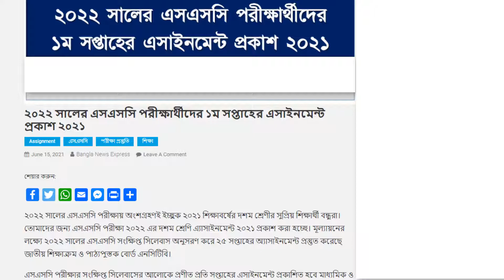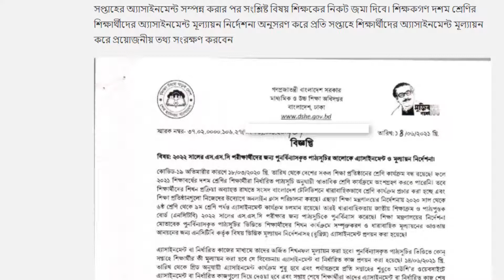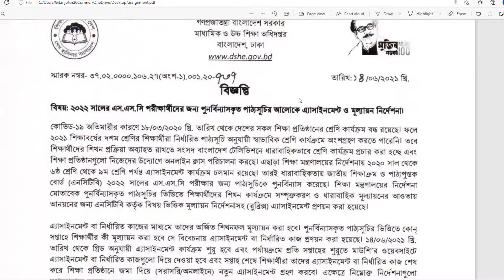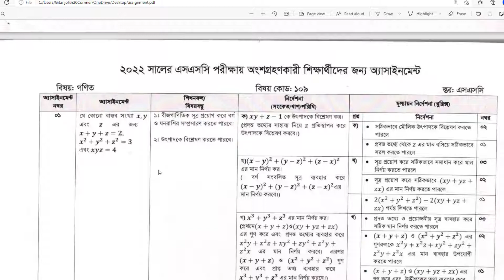এসএসসি ১ম সপ্তাহের অ্যাসাইনমেন্ট | SSC exam 2022 Assignment | এসএসসি ২০২২ পরীক্ষা অ্যাসাইনমেন্ট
১ম সপ্তাহের অ্যাসাইনমেন্ট,এস এস সি ২০২২ পরীক্ষার্থীর অ্যাসাইনমেন্ট,এস এস সি assignment 2022,ssc exam 2022 assignment,ssc 2022 assignment,ssc assignment 2022,ssc exam 2022 assignment bangla,ssc exam 2022 assignment math,এস এস সি পরীক্ষা ২০২২ অ্যাসাইনমেন্ট বাংলা,এস এস সি পরীক্ষা ২০২২ অ্যাসাইনমেন্ট গনিত,ssc assignment 2022 math,ssc assignment 2022 bangla🔴  আমার ভিডিও গুলো ভালো লাগলে আমার চ্যানেলটি সাবস্ক্রাইব করবেন এবং আমার ভিডিও গুলোর নোটিফিকেশন পেতে অবশ্যই পাশের ঘন্টা🔔আইকন টিতে ক্লিক করে দিবেন!